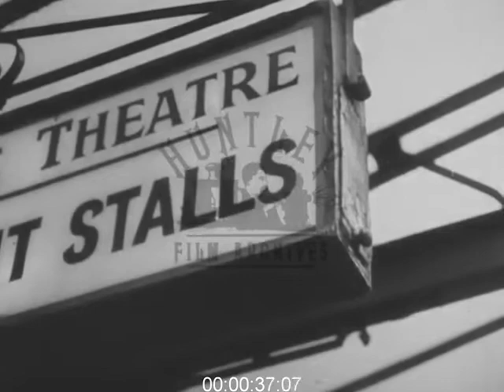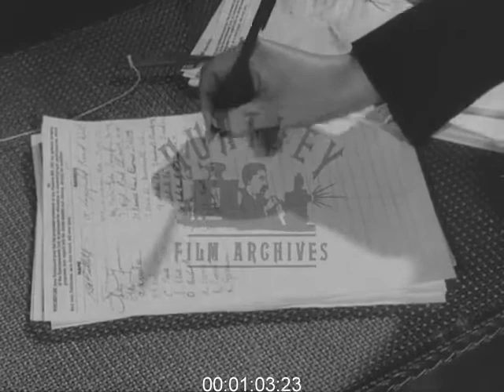Protest Film Against Cinema Tax, 1940s - Film 1011815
A cinema trailer to ask the British government to drop the tax on a price of a cinema ticket 1940's. Britain during rationing.

Crowds of people passing each other in front of a Penny Arcade. A man puts a wide brimmed hat on a girl, while two other girls laugh at their friend. A queue of people in working clothes and raincoats. The chancellor of the Exchequer comes out of a doorway two policemen flank him, two cameramen holding cameras can be seen in the foreground posed to take a photograph. A crowd of men , mostly photographers, journalists and movie cameramen are seen. The chancellor again, holding up the briefcase of the budget, but the commentary explains that the people are over-taxed on their entertainment ie going to the pictures.

The back of a woman pushing a pram along the pavement of a shopping street, a woman in black coat with shopping basket passes her. A woman with a pram looks into a window of a butcher's shop with the meat hung up in the window, a sign reads "Emergency Coupons Welcome". Close up of a woman reading a ration book. Men in a football crowd in close up ( Nice!). Football match and a goal. Close up of a sign for Theatre seats and tickets for the stalls. A queue seated on the pavement outside the theatre. A double line of cinema queues, one moving, the other static. Close up of two boys buying cinema tickets through the grille of a box office, then a little girl in a woolly hat, they hand in coins. The commentary explains and complains that only cinema is taxed but not theatre and sport. A line of people coming out of the cinema down a short staircase and a woman next to a board reading "Is it Fair ?". Close up of a hand signing a petition. A woman stands next to the board while another leans over the table and signs. Commentary ask you to do likewise.